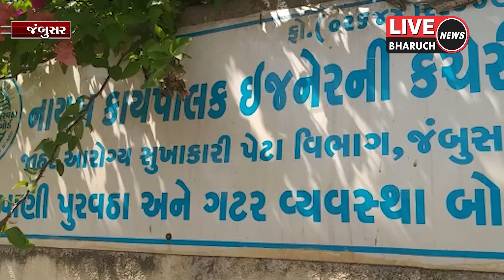જંબુસરની જનતાને પીવાના મીઠા પાણી માટે સંપનું ખાતમુર્હત કરતા ધારાસભ્ય જંબુસર